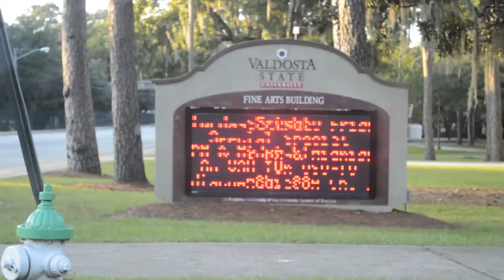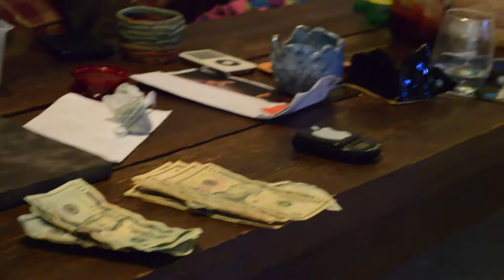Valdosta Movie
Quick film I put together while in Valdosta. Wish I could have took my camera in the club but hey, you win some you lose some. Will we die if the sun goes out?